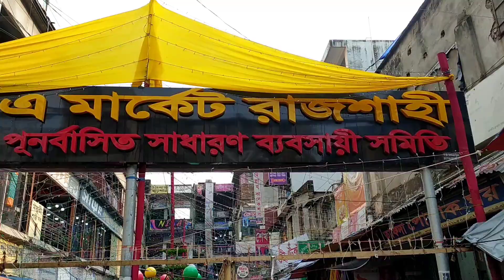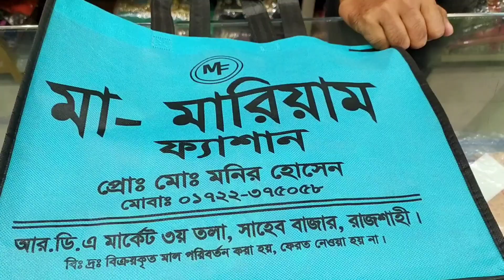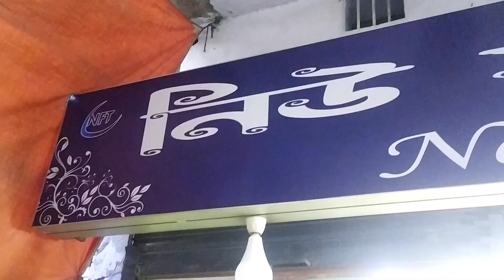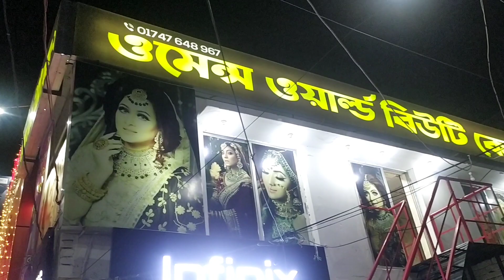Wow!!! Lots of Eid shopping in Rajshahi City | Eid shopping vlog ❤ | Sheikh Fatema Maliha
My Channel
                                             "Sultana and Sinthia"